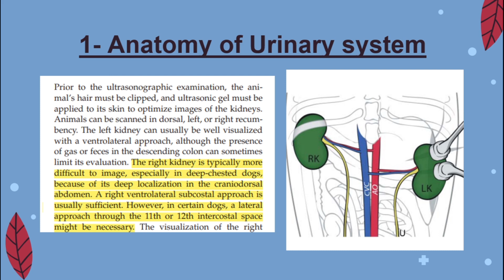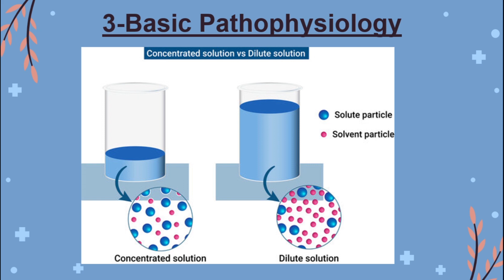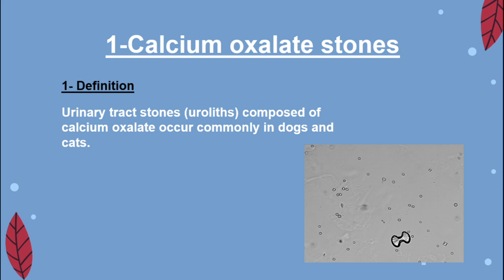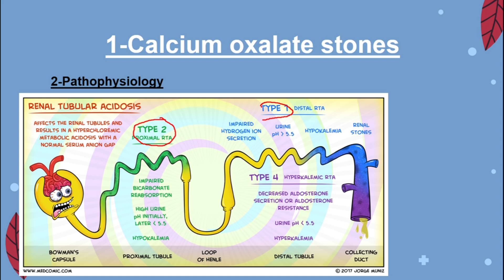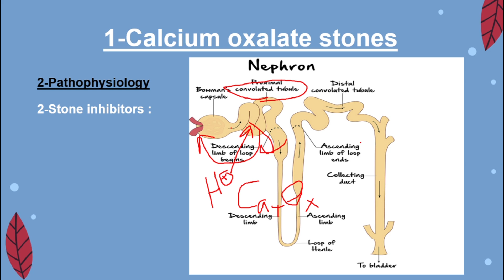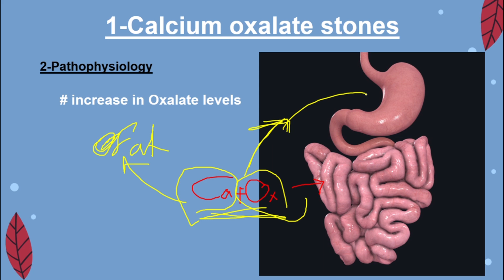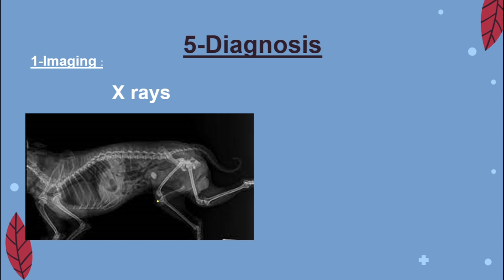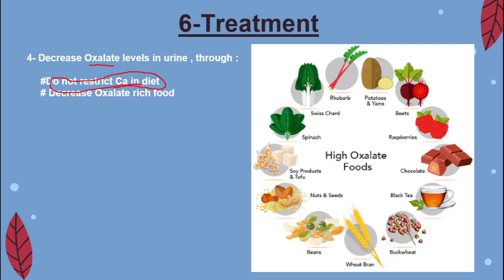Calcium oxalate - حصوات الجهاز البولي في القطط و الكلاب الجزء الاول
Urinary tract stones formation
1- Calcium oxalate